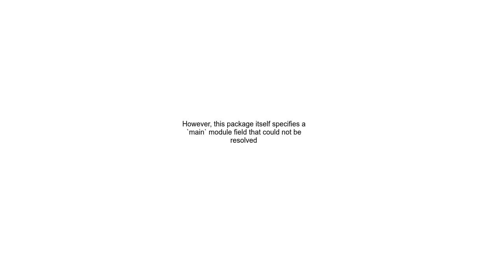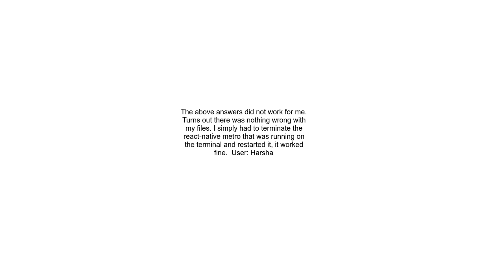However, this package itself specifies a `main` module field that could not be resolved